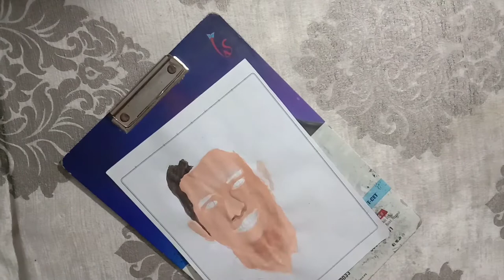My failure painting /sanjeev kapoor painting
hey guys I am 13  year old please support me so hum aaj sanjeev kapoor   banai he wo bhi
paiting so please video pura dekhe